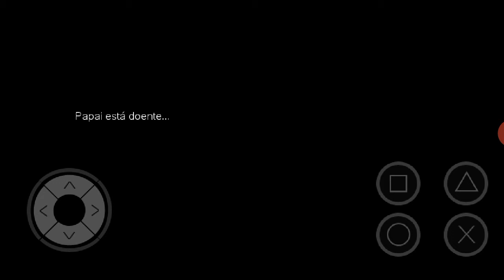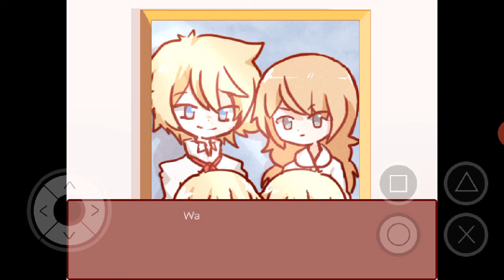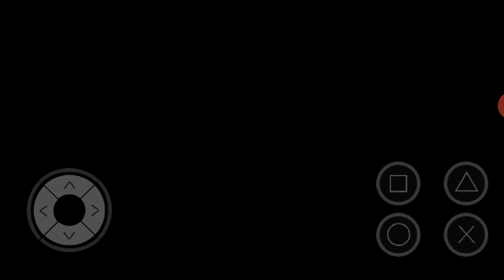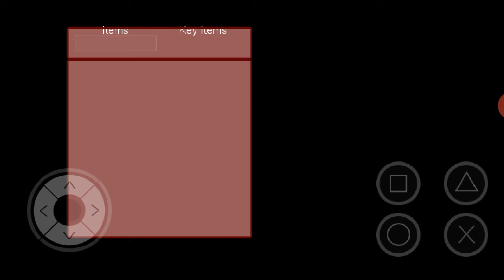Recontando uma história! Hansel 1#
Hasel é um jogo de RPG maker baseado no conto João e Maria, porém muitas mudanças foram feitas deixando o jogo interessante até pra quem não conhece a história, então venha comigo e os irmãos gêmeos Walter e Oliver que acabam se perdendo e diferente de João e Maria eles sabem que a casa em que estão é de uma bruxa, mas não se importam. Será que eles vão se dar mal por invadir a casa da bruxa? É o que vamos descobrir!😊
Link para a playlist do jogo: